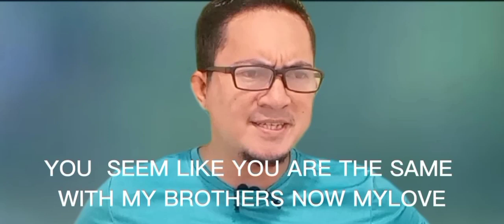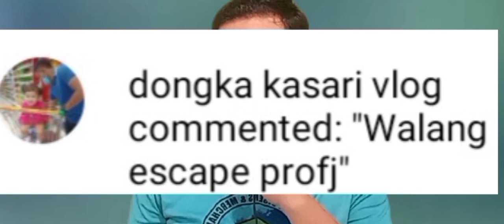A FAMILY AFFAIR PARRODY EPISODE-3